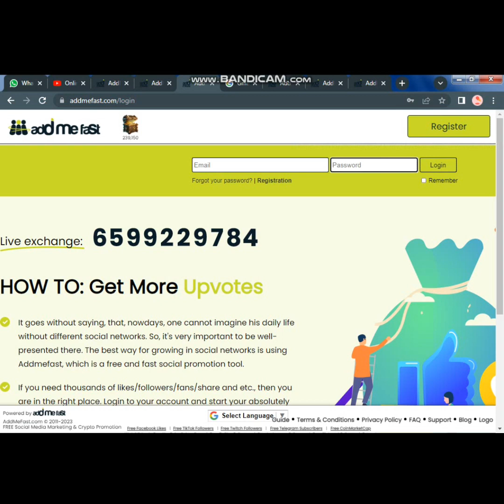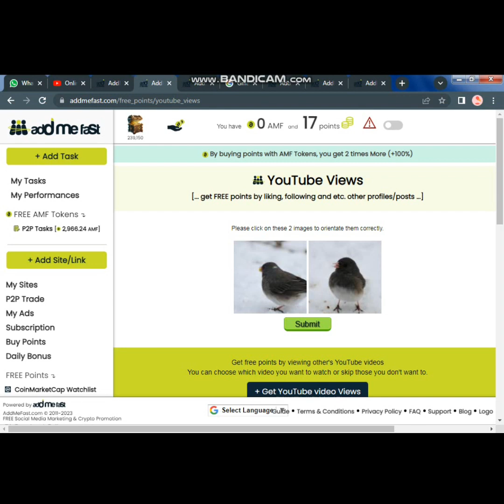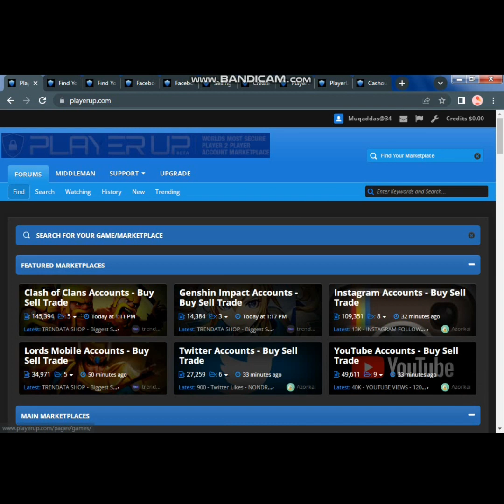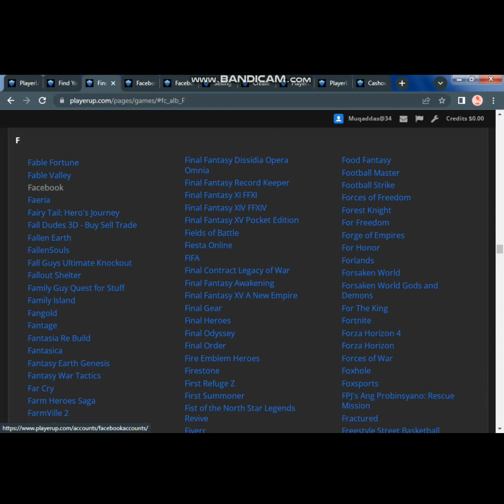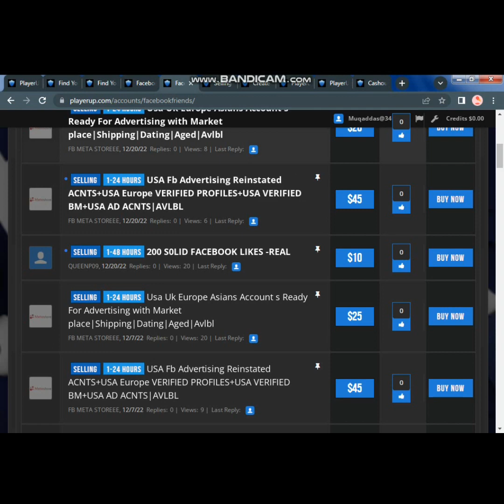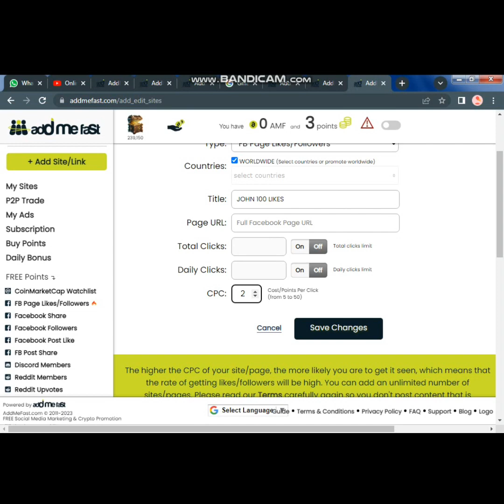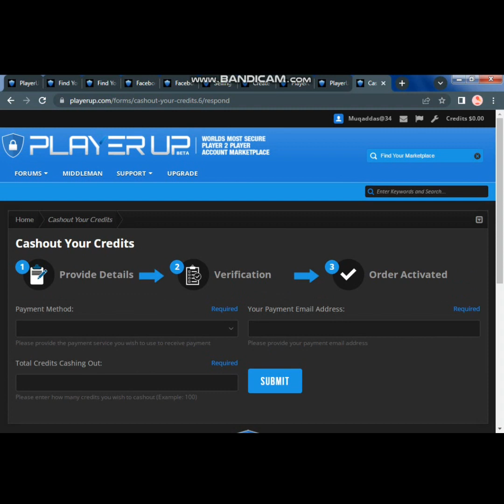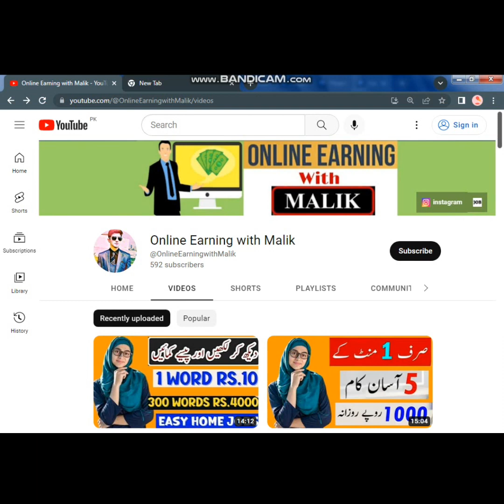Earn Online money In Pakistan By Watching Ads | online jobs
best Online Earning method in Pakistan By Watching Ads.

Always remember, "in online earning you need work hard,and pateince then you got your desire result".

Best wishes from Ahmad Malik.❤️️